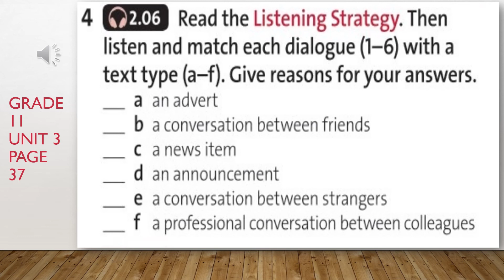Grade 11 Unit 4 Ex 4 page 37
Solutions Scienve for Kazakhstan Grade 11 Unit 4